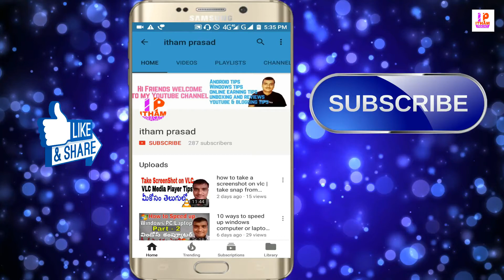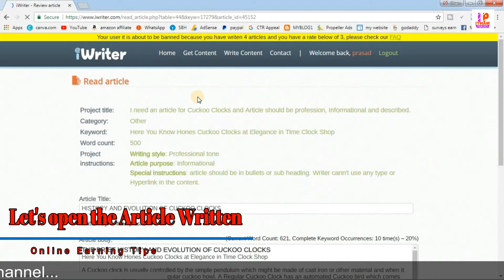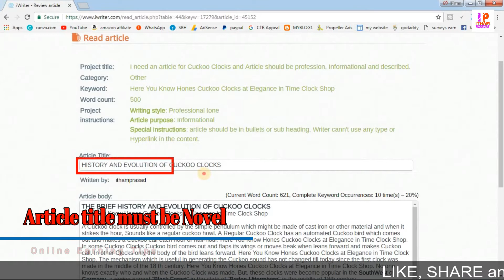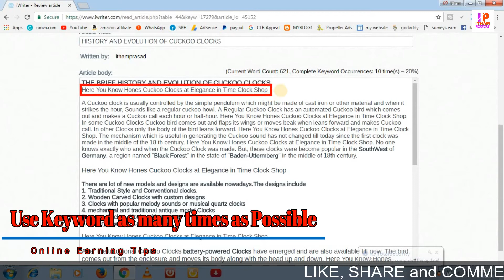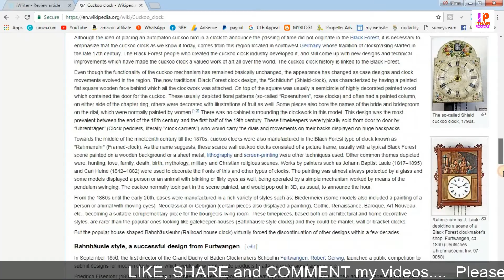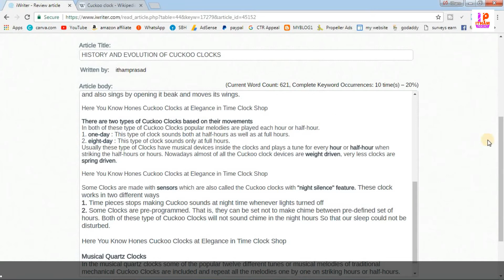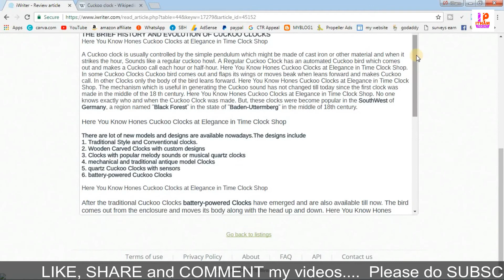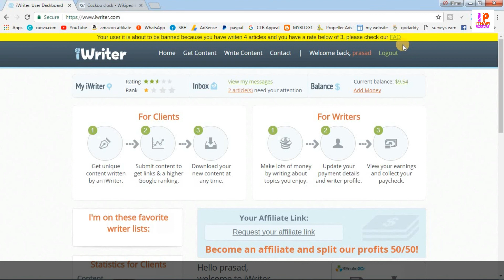how to write articles in english on iwriter for websites | the quick and easy way tips in telugu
this video tells on how to write articles in english on iwriter for websites. this is the quick and easy way tips in telugu. If you are searching on how to write articles for iwriter then, this video is for you. we can earn money writing articles in telugu language. This is the best tutorial to know on how to earn writing articles for telugu people. write article and earn money online in india for sure on iwriter. make money from writing articles online in an easy way explained by me. if you are good at english then, you can make money from articles on iwriter by signing up for free. i will show the  iwriter payment proof in telugu watch this till end to know all the information i had stated above. this is the iwriter tutorial for writers or beginner writers. This is the complete iwriter review in 2017 and 2018 for earning money online.

Please support my youtube channel(itham prasad) and me which can boost me up to create more creative and more quality technical videos like android tips and tricks and windows tips and tricks and also on how to earn money online from the comfort of home from youtube, blog etc along with fun and entertainment.i will also present product unboxing and reviews.